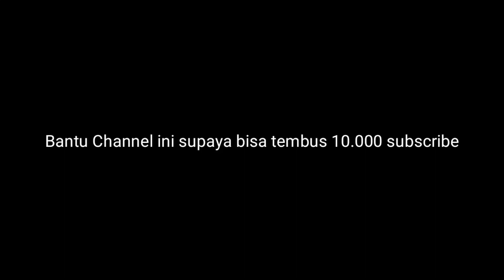PVP KINGBRAM VS GUILTHUNDER MERAH | Seven Deadly Sins : grand cross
UPDATE PVP MASTER
kali inigua bermain pvp di tier master menggunakan line up kingbram dan sedang melawan GUILTHUNDER merah. Siapakah yang menjadi pemenang? Simak video nya sampai selesai